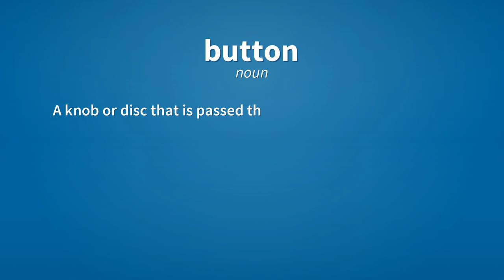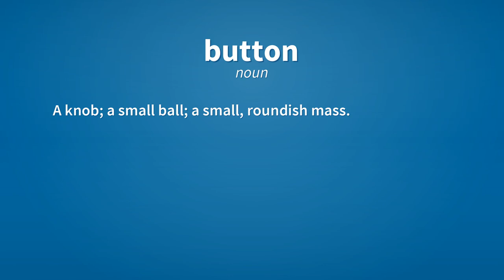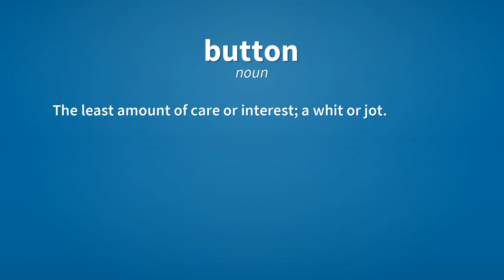Button | Meaning of button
See here, the meanings of the word button, as video and text.

button (noun)
    A knob or disc that is passed through a loop or (buttonhole), serving as a fastener.

button (noun)
    A mechanical device meant to be pressed with a finger in order to open or close an electric circuit or to activate a mechanism.
        Pat pushed the button marked "shred" on the blender.

button (noun)
    Poker A plastic disk used to represent the person in last position in a poker game; also dealer's button.

button (noun)
    A raised pavement marker to further indicate the presence of a pavement marking painted stripe.

button (noun)
    A piece of wood or metal, usually flat and elongated, turning on a nail or screw, to fasten something, such as a door.

button (noun)
    A globule of metal remaining on an assay cupel or in a crucible, after fusion.

button (noun)
    A knob; a small ball; a small, roundish mass.

button (noun)
    A small white blotch on a cat's coat.

button (noun)
    The means for initiating a nuclear strike or similar cataclysmic occurrence.

button (noun)
    The least amount of care or interest; a whit or jot.

button (verb)
    To fasten with a button.

button (verb)
    To be fastened by a button or buttons.
        The coat will not button.

Reference:
    button